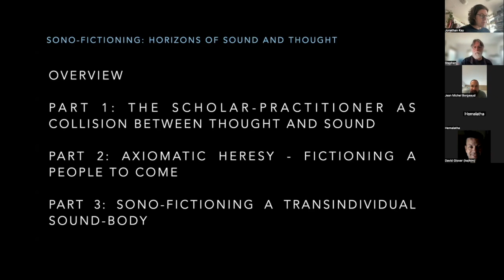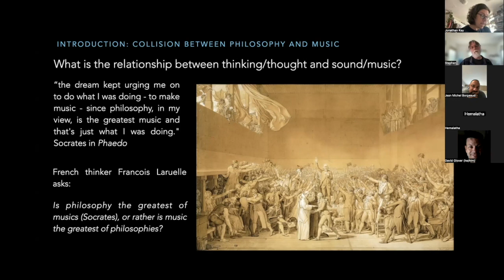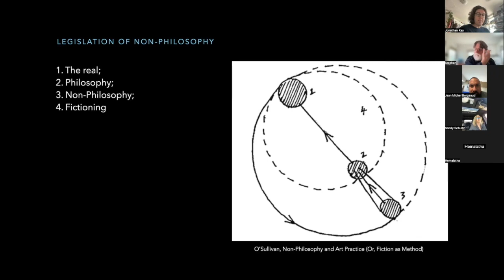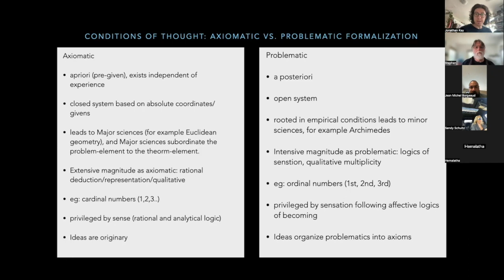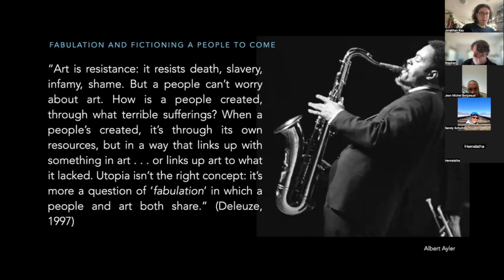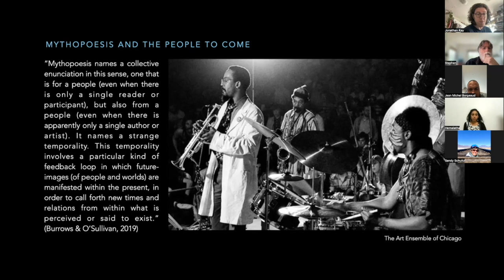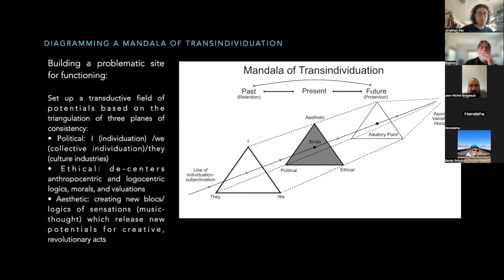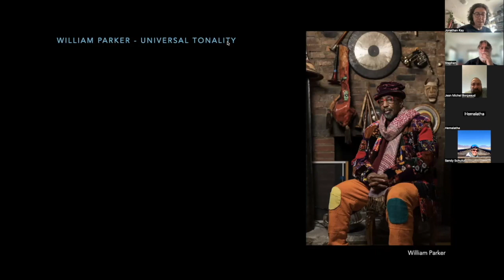Sono-Fictioning: Horizons of Thought and Sound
by: Jonathan Kay, East-West Psychology PhD student

An Arts-Based Academic Research Presentation
for The East-West Psychology Student Symposium, May 13, 2022

Abstract

In this paper, I explore the provocative question posed by Francois Laruelle: is philosophy the greatest music, or is music the greatest philosophy? Laruelle argues that philosophy has long asserted its authority to think about music, which has led to an overdetermination of music through philosophical discourse. My central inquiry is whether music can think on its own terms without the need for philosophy and whether a co-creative encounter between music and philosophy is possible.
As a scholar-practitioner, I investigate these intersections between thinking/philosophy and sound/music in arts-based research. Drawing upon the work of French thinkers Francois Laruelle and Gilles Deleuze, I examine the dominant and epistemic dogmatic image of thought that has historically privileged the scholar over the practitioner. Deleuze and Laruelle's methods aim to overcome this dogmatic image of thought, which limits the conditions of possibility and creativity in knowledge production.
The paper then delves into Deleuze and Laruelle's strategic and experimental methods for engaging in knowledge production from alternative postures, such as fabulation, becoming-minor, and philo-fictioning. These methods are future-oriented, "messianic" (Laruelle), or "for a people to come" (Deleuze), and facilitate heretical individuation, unleashing creative potentials required to build a new future transindividual.
I explore how these methods can facilitate a co-creative encounter between music and philosophy, which I term sono-fictioning, and offer insights on how the jazz music of John and Alice Coltrane and William Parker can be seen as functioning as sono-fictioning. I argue that this co-creative encounter between music and philosophy can transgress disciplinary boundaries and open up new avenues for knowledge production.
The paper concludes by discussing my own practice of sono-fictioning and sharing a diagram that aims to transduce aesthetic, political, and ethical elements in the fictioning of a people to come, and the precipitation of a transindividual sound-body.

Jonathan Kay is a transcultural musician, and
is currently a PhD
student in the department of East West Psychology at the
California Institute of Integral Studies in San Francisco under the
mentorship of Dr. Debashish Banerji. In search of non western
ways of musical knowing, Jonathan moved to Kolkata, India, and
for 10 years traditionally studied North Indian Raga music,
innovating its expression on the saxophone and learning the rare
Indian instrument the boro esraj. He has also traveled to Kyoto
 to learn Japanese shakuhachi music. His research is exploring
the intersection between Eastern wisdom traditions grounded in
the Integral Yoga of Sri Aurobindo, and poststructuralist
philosophy/psychology based on the work of Gilles Deleuze and
 Felix Guattari. As a practitioner in arts based research, Jonatha n
is exploring musico-philosophical horizons between thought and
sound, and his original music is based upon hetero-cultural and
transnomadic experimentation through contemplative models of
improvisation.

ankay.ca